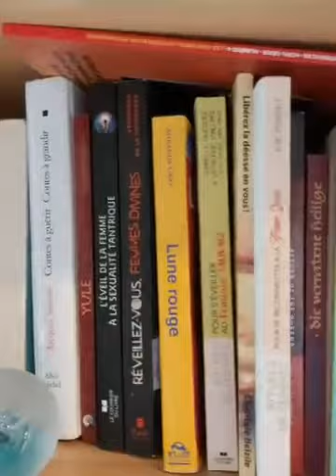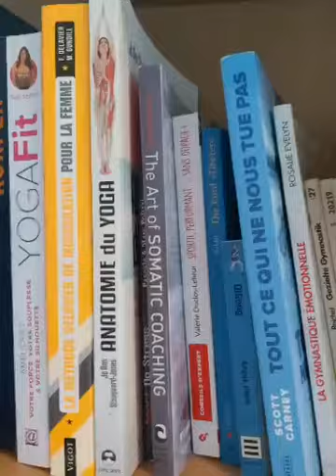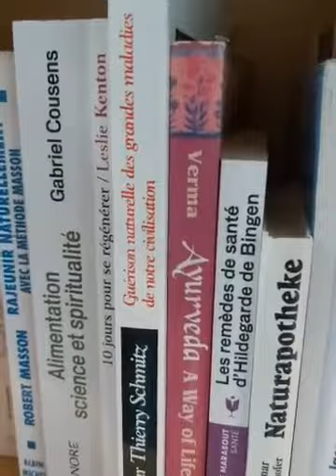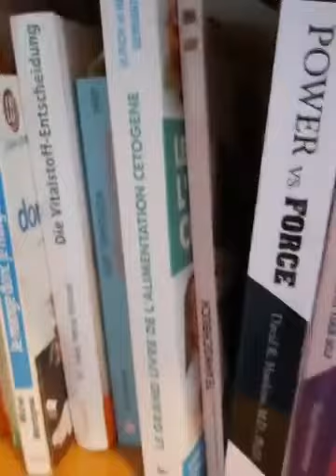Et si tu prenais 5 min par jour pour honorer ton corps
Ton corps, est-il fatiguée? Est-ce que tu le négliges depuis bien trop de temps? Rejoins-nous dans le parcours “21 jours  pour plus de légèreté et joie de vivre”

et laisse ton corps redevenir ce qu'il est vraiment : le temple de ton âme! Le parcours de 21 jours te permet d’une manière ludique et profonde d’honorer ton corps en lui consacrant 5 minutes par jour afin de lui permettre de devenir fort et source de joie.

Réserve ta place maintenant !
⏱️ 21 jours. 21 x 5 min.
👩‍🏫 21 manières d'honorer ton corps

💃 10 x respirer, bouger, danser
☀️ 10 pensées de lumière
🧘 10 chemins de silence

🎁 3 Bonus:
* 26/11 webinaire (et replay) "Chaque bouchée est un acte d'amour - ou comment augmenter ton taux vibratoire"
* Info sur la cure de recalibrage du métabolisme
* 16/11 workshop sur les 5 piliers de la confiance en soi

👩🏻‍🤝‍👩🏼 Ensemble dans une sororité, 21 emails avec 21 capsules, 21 x 5 min/jour

Es-tu prête?  Rejoins nous maintenant pour le prix symbolique de 10€ .